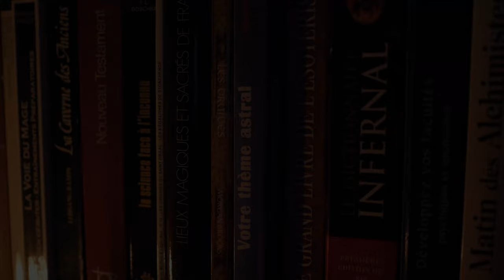Au-delà des péchés capitaux : Explorez les 7 vertus qui s'y opposent - ESO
On a vu les 7 péchés, voici les 7 vertus !